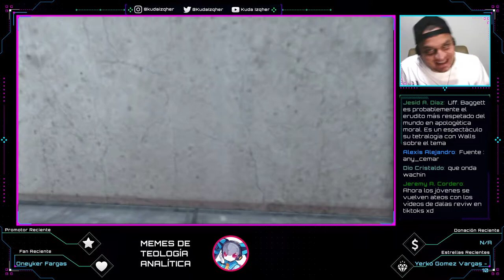Portal + Preguntas y respuestas (parte 2) | T2E4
🕹️ 𝗩𝗶𝗱𝗲𝗼𝗷𝘂𝗲𝗴𝗼
Portal (Windows)

00:00:00 Intro
00:01:38 Nivel 09
00:04:19 ¿Qué pasa con Dios y los aliens?
00:07:56 Nivel 10
00:11:18 ¿Los aliens son ángeles caídos?
00:15:47 Nivel 11 (parte 1)
00:20:23 La Biblia y los aliens
00:23:15 Nivel 11 (parte 2)
00:28:10 ¿Hay forma de que seas calvinista?
00:31:40 Armando Alducin y los aliens
00:33:50 Nivel 12
00:37:16 ¿Qué opinas del argumento de las matematicas?
00:43:27 ¿Como tratarías a un extraterrestre?
00:47:16 ¿El kalam solo puede ser defendida con ciencia?
00:50:14 Nivel 13
00:55:22 ¿Son los extraterrestres siempre malo y superdesarrollados?
01:00:40 ¿Puede un cristiano ser fisicalista?
01:04:02 Nivel 14 (parte 1)
01:09:50 ¿Aun operan los demonios y cómo?
01:14:40 ¿Se salvaran los furros?
01:16:05 Nivel 14 (parte 2)
01:19:30 El problema de los tomistas con el kalam
01:29:28 Outro